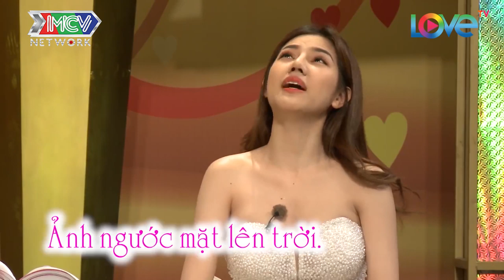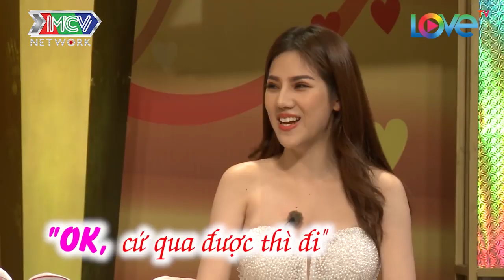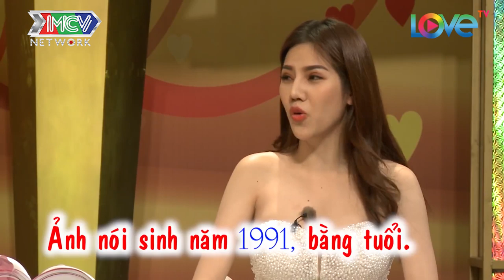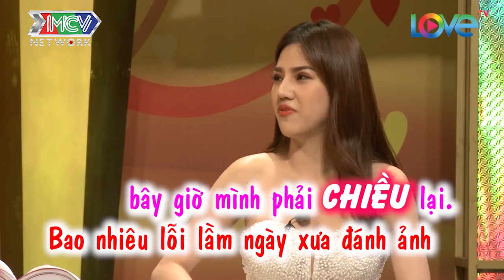VỢ XINH NHƯ HOA HẬU KHIẾN HỒNG VÂN - QUỐC THUẬN XANH MẶT VÌ NÓNG TÍNH CẮN CHỒNG LÒI MỠ XỊT MÁU |VCS